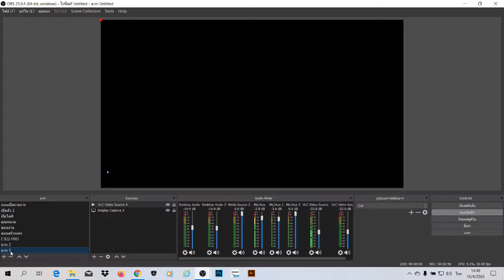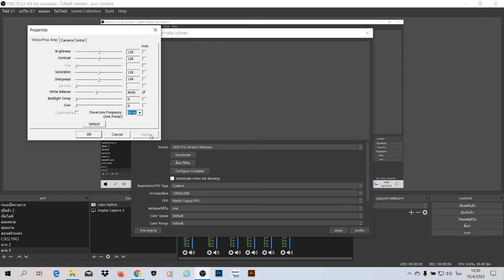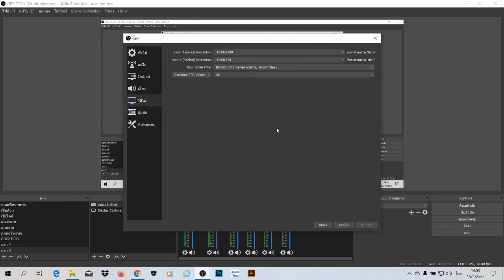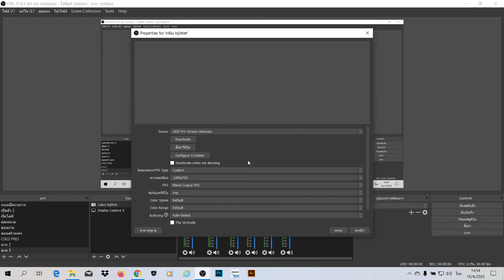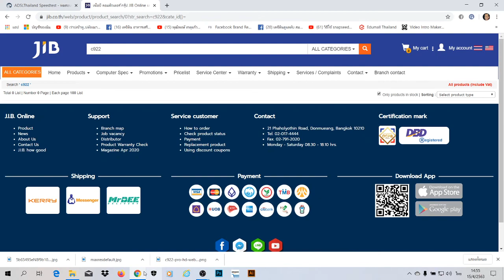Ep พิเศษ การต่อกล้องเว็บแคม แบบง่ายๆสไตล์นายทอม